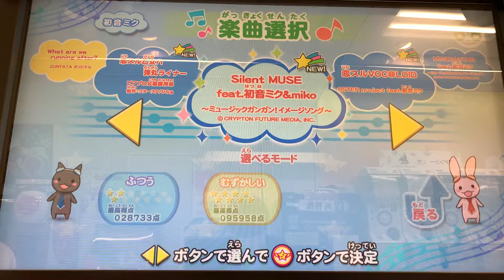Silent MUSE feat.初音ミク&miko(むずかしい/フルコンボ)【ミュージックガンガン！超増加版】